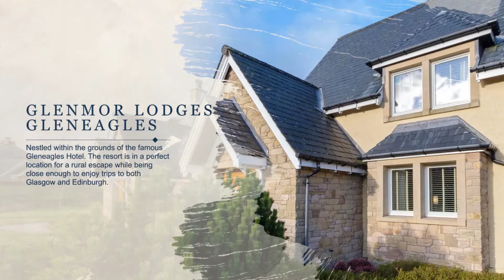Glenmor Lodges at Gleneagles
Situated within 850 acres of prime Scottish countryside are the Glenmor Lodges, nestled within the grounds of the famous Gleneagles Hotel. Around 1 hour from both Edinburgh and Glasgow the resort is in a perfect location for a rural escape yet within touching distance of the hustle and bustle of two of Scotland's major cities.

Choose between 2, 3 & 4 bedroom luxury lodges at this award-winning resort where a truly comfortable holiday is in order. Designed with warming colours and a welcoming interior you may not want to leave the sanctuary of your lodge but rest assured that it is worth it!

Golfers flock to Gleneagles which is renowned for its world-class golfing facilities and recently hosted the Ryder Cup in 2014 on the purpose-built PGA Centenary Course. Adding to the heritage are the King and Queen's courses which are beautifully kept to ensure a thoroughly enjoyable round of golf. Pamper yourself at the wonderfully revitalising spa at Gleneagles with an ESPA treatment or spend the entire day trying out a selection of personalised treatments. Take a dip in the 2 swimming pools at the resort or make full use of the excellent gym which has a sauna for afters and have a game of tennis or two at one of the 5 courts provided! This resort is welcoming to families and couples alike which is shown with the children's soft play room for the little ones or for the “bigger” little ones The Zone is the place to be for a chilled afternoon of games consoles and comfy sofas!

Glenmor Lodges can be described as the ultimate in outdoor pursuit locations offering such an eclectic mix of activities for all to get involved in. Practice your aim with clay pigeon shooting, archery and air rifle shoots all available or ride your way to glory at the equestrian school renowned for excellence. Fishing for trout and salmon is available too although its best to check the seasons before you set off and as if that wasn't enough there's even a falconry school so you can fly birds of prey during your trip to Scotland! There's also a gun-dog school and off-road driving lessons can be had within the grounds of the resort whilst a professional wildlife photographer can take you out on a trail and teach you the best techniques to get some really unique shots!